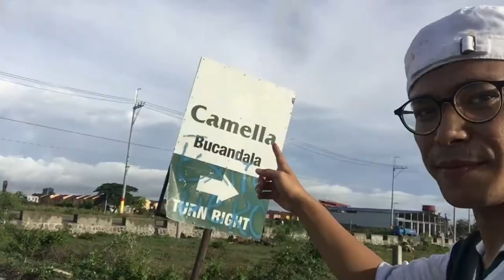FEATURES of the House in Camella - Ka-Subdivision Vlog 2020 05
Ka-Subdivision Vlog 2020 05 FEATURES